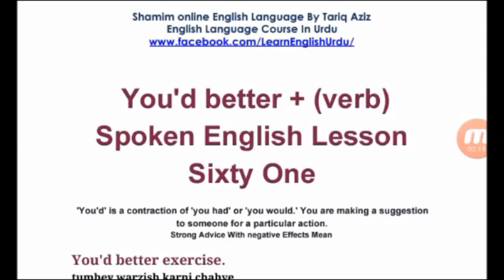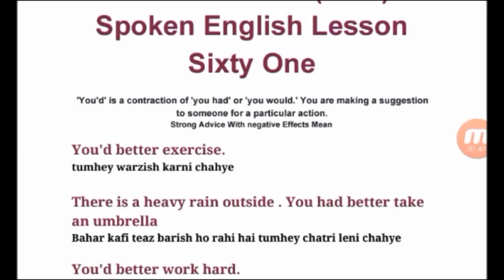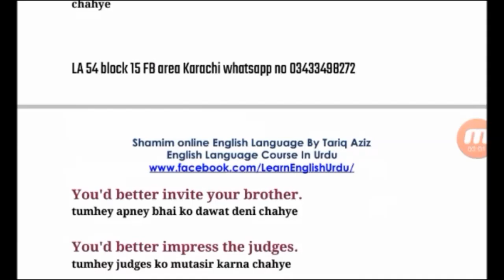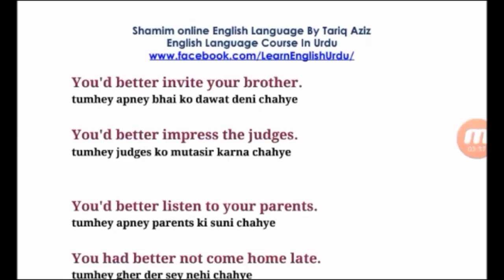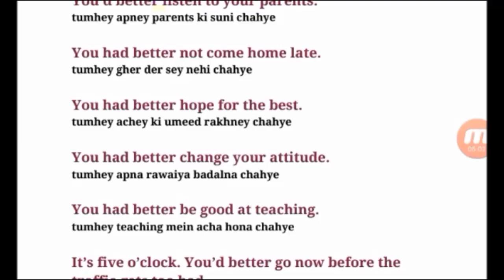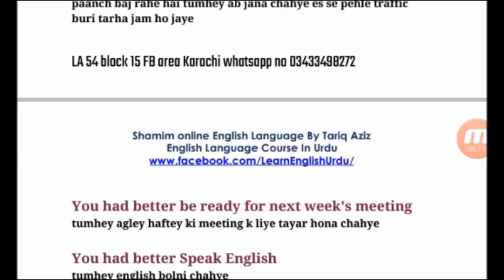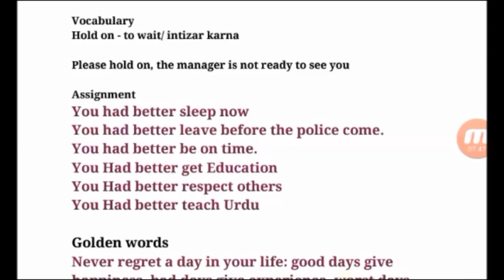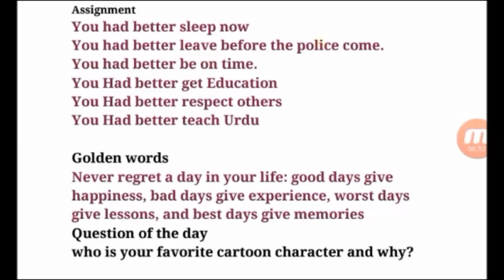You'd better Speak English - Spoken English Class Lesson 61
In this video you are going to learn "You had better  + Verb" In Urdu language and after this video you will able to use You'd better in your spoken English